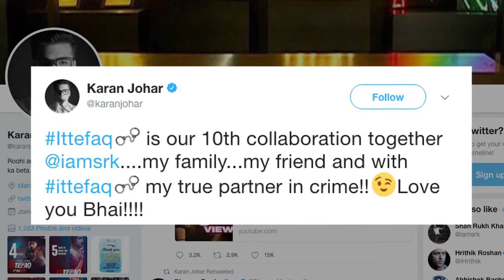SRK-Karan Johar JOURNEY | Cherish their friend-Bhai BOND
Superstar Shah Rukh Khan says he did not realise how far his partnership and friendship with filmmaker Karan Johar has come with the upcoming film "Ittefaq Se" being the duo's tenth co-production. They have earlier collaborated for films like "Student Of The Year", "Dear Zindagi" among many others.